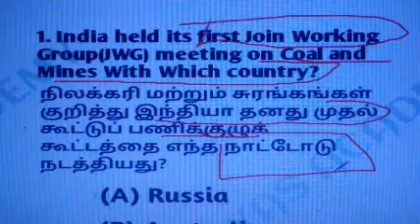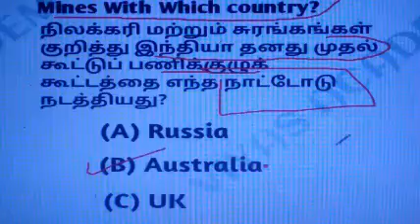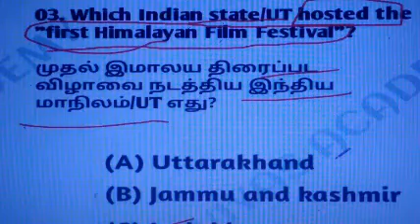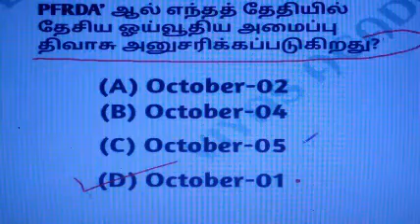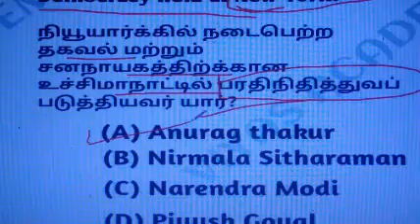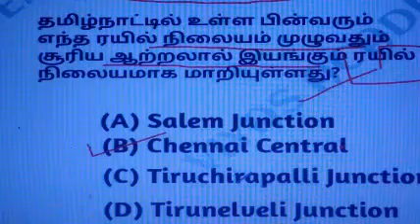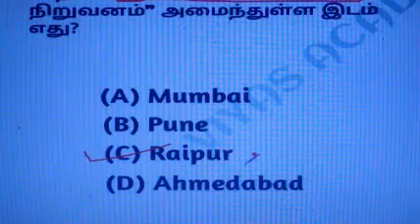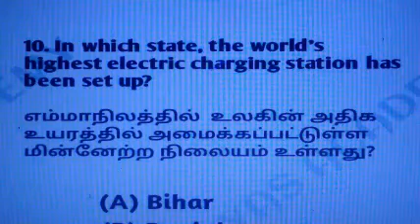IMPORTANT CURRENT AFFAIRS-2021